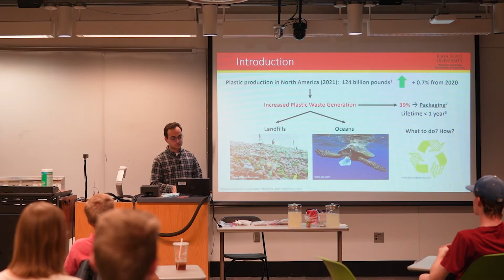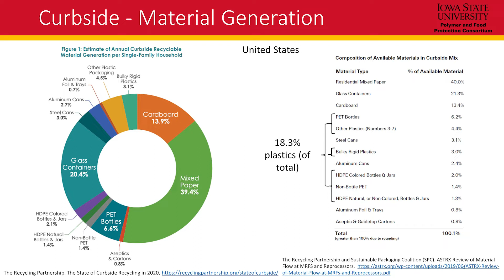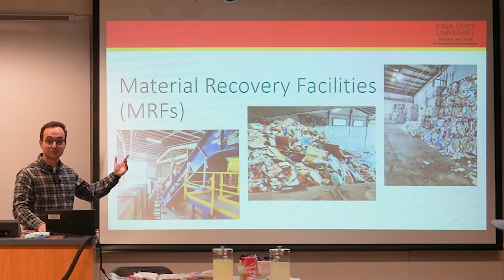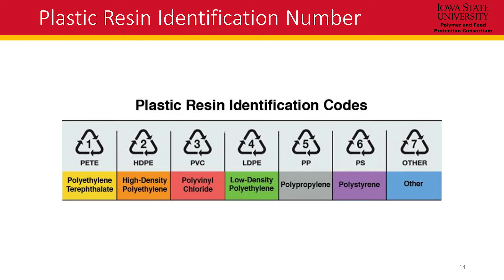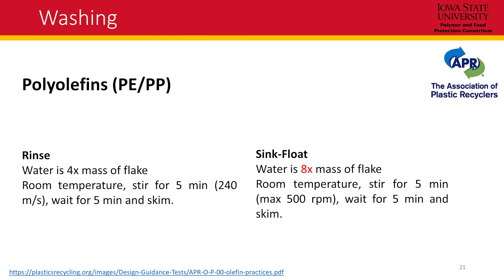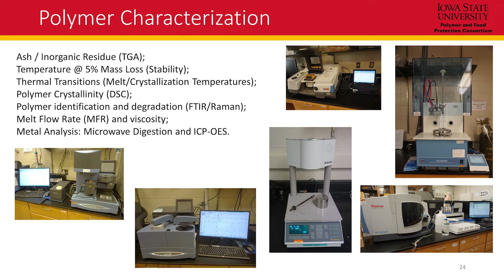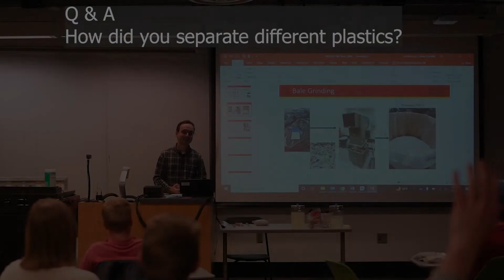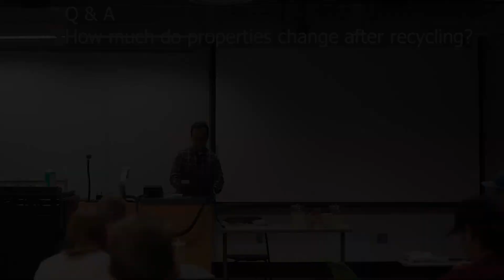REFORM Lecture: The Journey of Recycled Plastics by Victor Cecon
PhD Candidate Victor Cecon talks about plastic recycling and his research on the topic.

Chapters:
00:00 Introduction
00:52 Plastic waste by numbers
8:44 Where all plastic is recycled
12:11 Plastic recycling research
15:40 How to clean plastic
21:49 Processing
23:26 Characterization
25:31 Q&A

The Video Content has been made available for informational and educational purposes only. The information contained in the video represents the views and opinions of the presenter(s) and does not necessarily represent the views or opinions of REFORM channel.